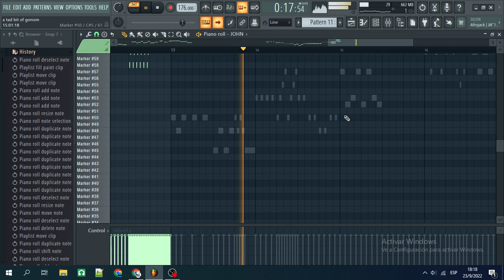hmmm i sure do Wonder what This Is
(it's antagonism 2)